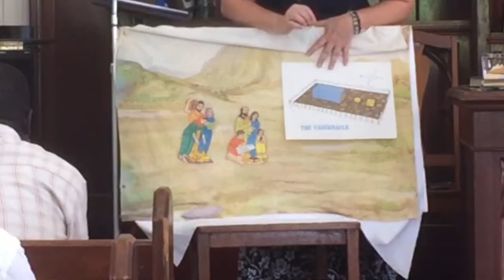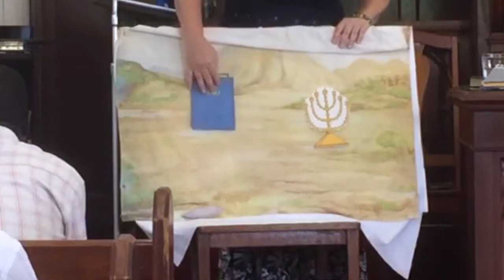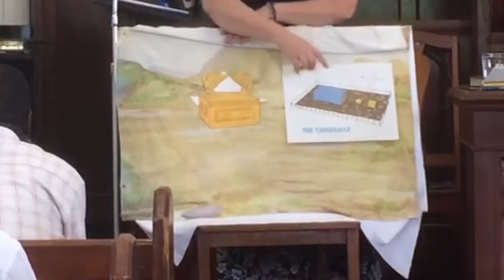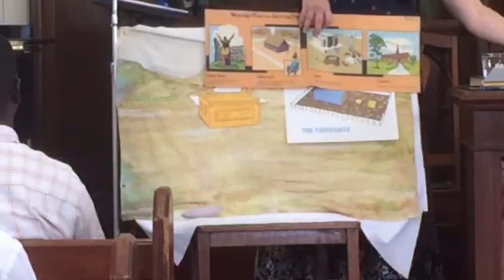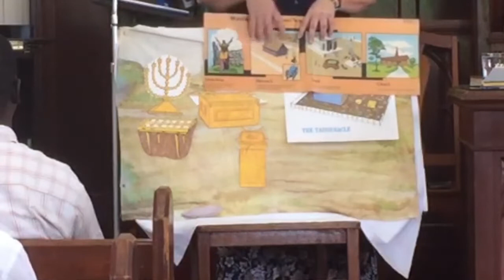Christ above all others - Hebrews 1:4-6 - Rev Guido Kettniss - 23 January 2022